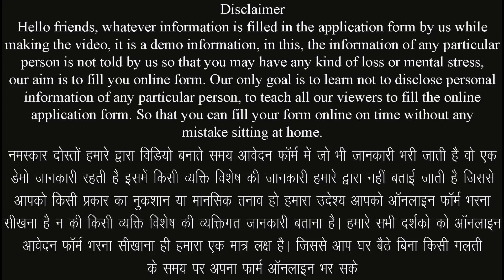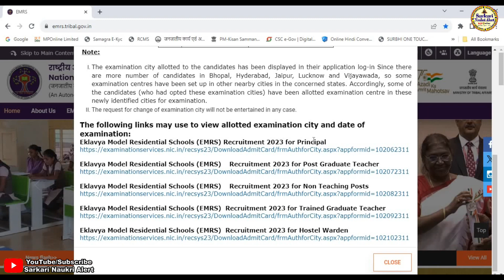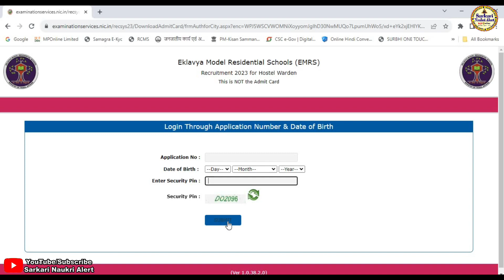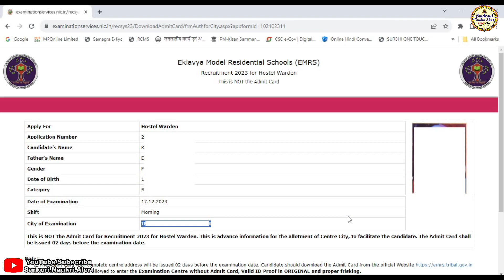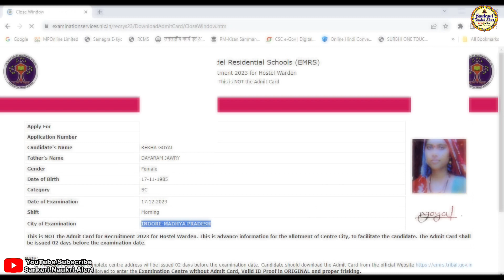EMRS Admit Card 2023 Online Kaise Download Kare || EMRS Exam Date City Check Kare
नमस्कार दोस्तो आज हम हमारे सरकारी नौकरी अलर्ट चैनल के माध्यम से एकलव्य माॅडल आवासीय विद्यालय (ईएमआरएस) टीजीटी/पीजीटी/प्राचार्य हाॅस्टल वार्डन एवं अन्य पदो के प्रवेश परीक्षा हेतु प्रवेश पत्र ऑनलाइन कैसे डाउनलोड करे एवं क्या क्या डॉक्यूमेंट लगेंगे के बारे मे जानकारी बताने जा रहे है यदि किसी भी प्रकार की समस्या आती है तो हमे कमेंट करके जरूर बताए हम आपकी पुरी सहायता करने का प्रयास करेगे यदि विडिया अच्छि लगे तो सबस्क्राईब जरूर करे लाईक करे एवं बेल आयकन को दबाना नही भुले यदि हमसे कोई गलती हुयी है तो मै क्षमा प्रार्थी हु
▬▬▬▬ஜ۩۞۩ஜ▬▬▬▬

▬▬▬▬ஜ۩۞۩ஜ▬▬▬▬

:: एकलव्य माॅडल आवासीय विद्यालय (ईएमआरएस) टीजीटी/पीजीटी/प्राचार्य हाॅस्टल वार्डन एवं अन्य पदो के प्रवेश परीक्षा हेतु प्रवेश पत्र ऑनलाइन कैसे डाउनलोड करे ::
⚫ परीक्षा प्रारम्भ दिनांक :- 16/12/2023

:: ऑनलाइन आवेदन करने हेतु लिंक ::

:: आवश्यक दस्तावेज एवं जानकारी ::
⚫ आवेदन नम्बर
⚫ जन्म दिनांक

▬▬▬▬ஜ۩۞۩ஜ▬▬▬▬